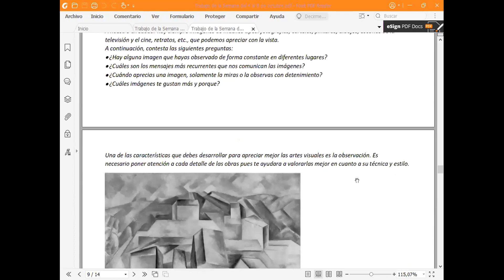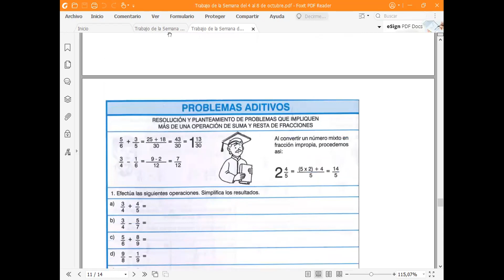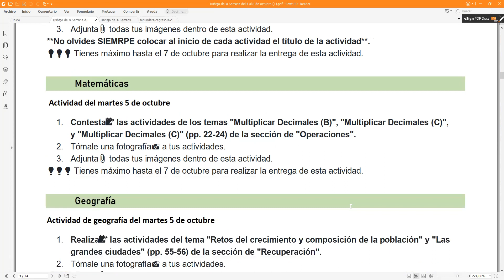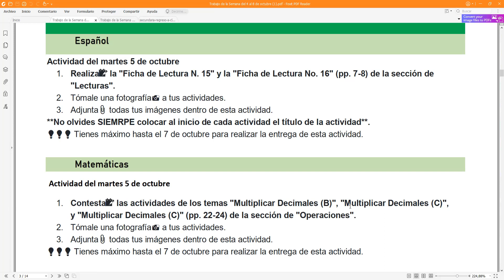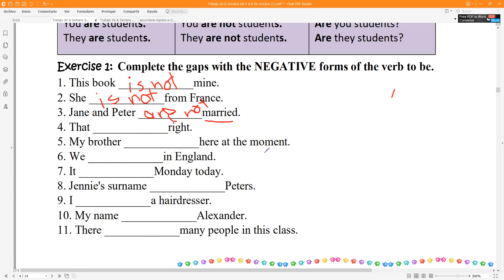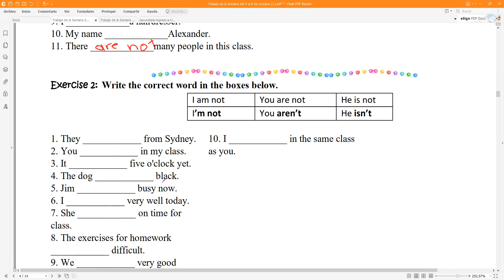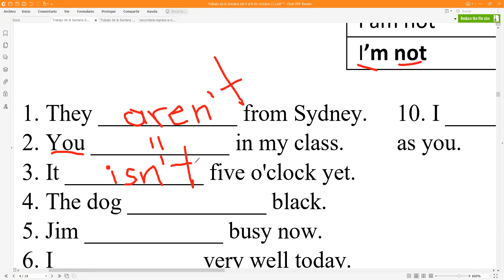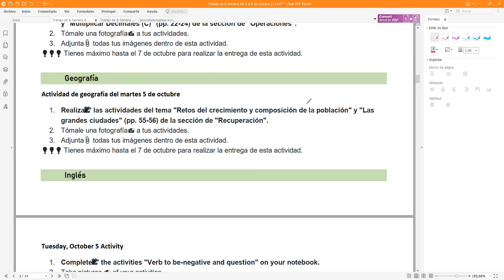Clase del 5 de octubre